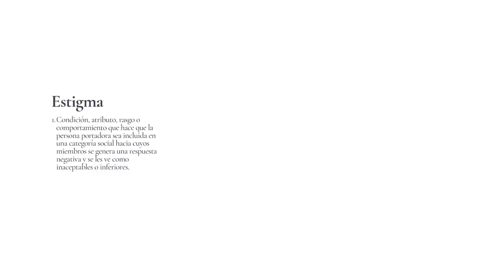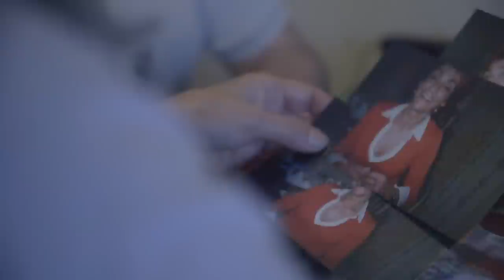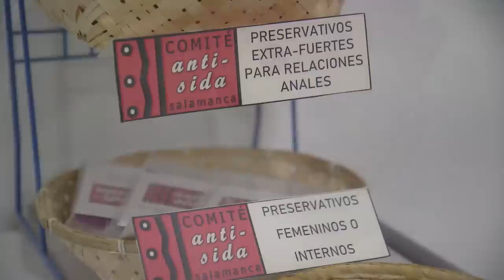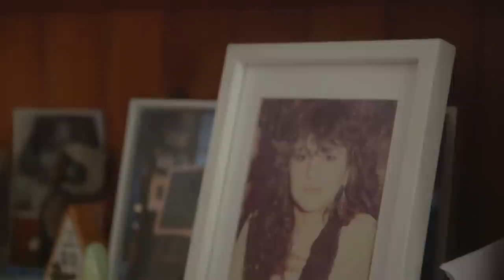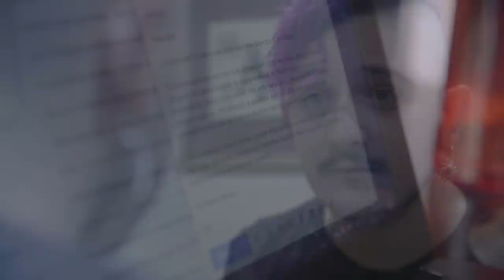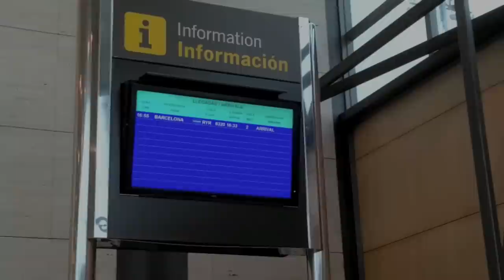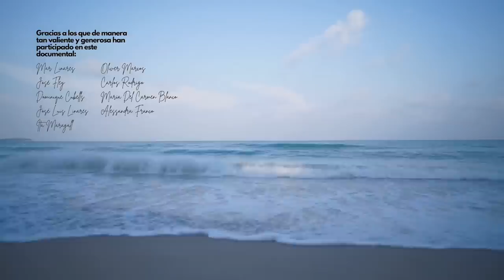'Aprender a vivir' Tras 40 años, el estigma y el rechazo social siguen presentes en el VIH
ViiV Healthcare presenta el documental 'Aprender a vivir' realizado por Ander Duque, con la colaboración de GeSIDA, SEISIDA y CESIDA. La infección por VIH está fuertemente condicionada por factores sociales, siendo una de las más estigmatizadas. Acabar con el estigma es esencial para conseguir la detección precoz y un tratamiento temprano que evite su progresión y transmisión, para reducir la carga emocional y aumentar la calidad de vida de las personas con VIH.